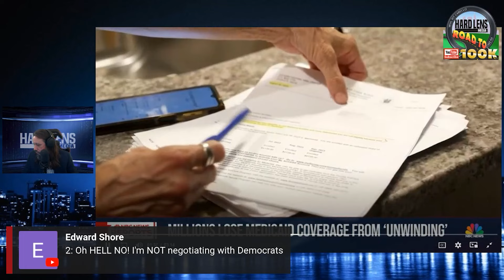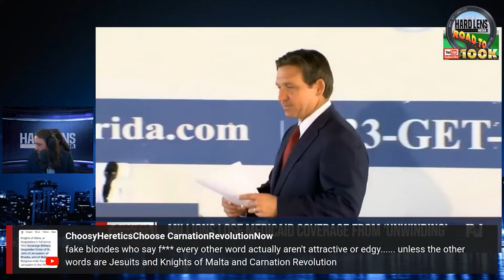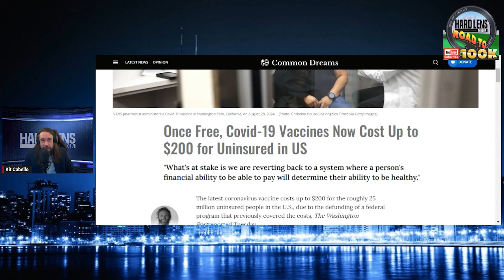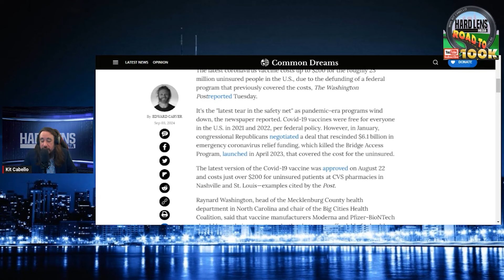Kyle Kulinski Claims No Corruption in FDA, Just High Prices